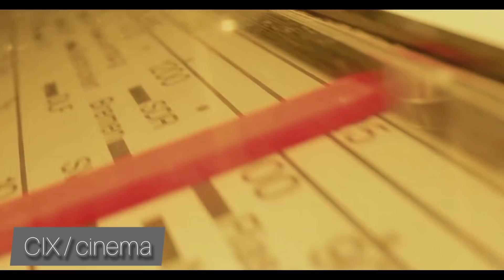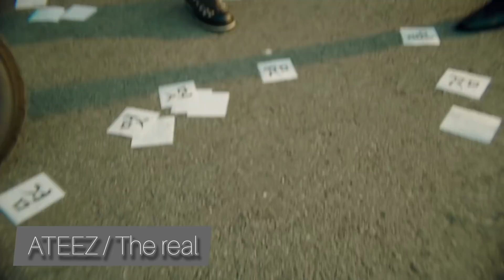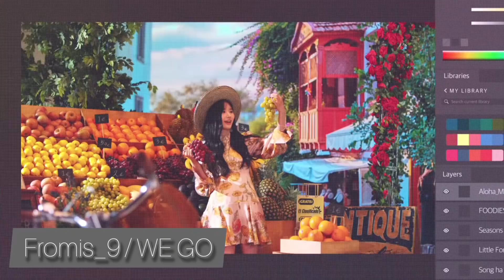【KPOPの将来を担う！！】最強第四世代メドレー❗（3.5世代もかじってるかも😅)